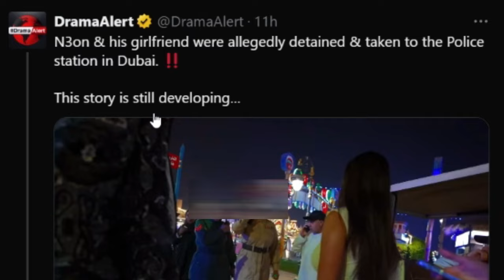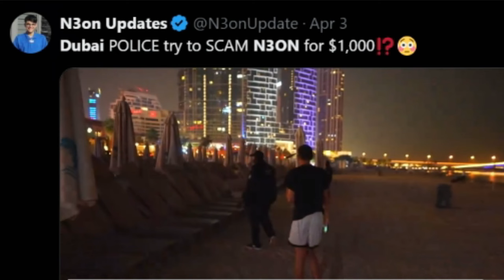N3on Is In Trouble In Dubai...